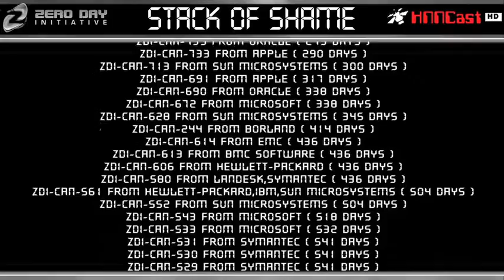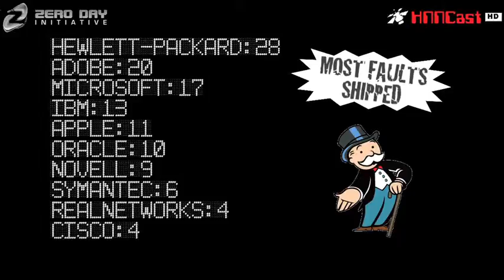HNNCast.SOS.2011.01.07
52/19 up for release on 2/4/11 (-1)
Birthdays -- none
22 Days until 2/4/11